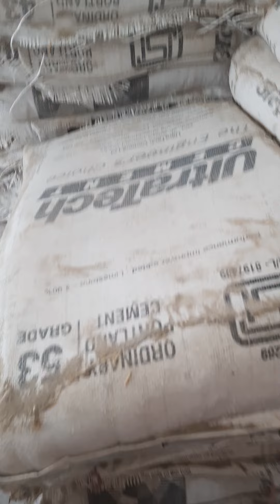16 December 2021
आज  आडा खेला बालाजी के पास सीमेन्ट ईट फैक्ट्री से स्पेक्टिकल कोमन  कोबरा रेस्क्यू किया।